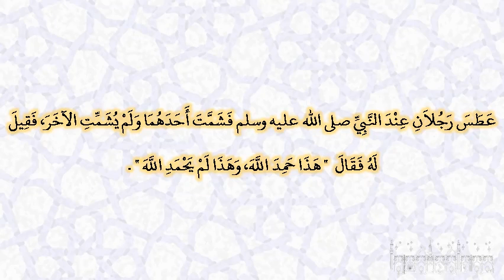صحيح البخارى - كتاب الأدب - 6221 - باب الحمد للعاطس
حدثنا محمد بن كثير، حدثنا سفيان، حدثنا سليمان، عن أنس بن مالك ـ رضى الله عنه ـ قال عطس رجلان عند النبي صلى الله عليه وسلم فشمت أحدهما ولم يشمت الآخر، فقيل له فقال ‏  "‏ هذا حمد الله، وهذا لم يحمد الله ‏"  ‏‏.‏